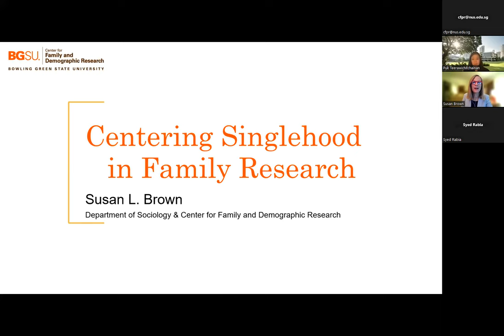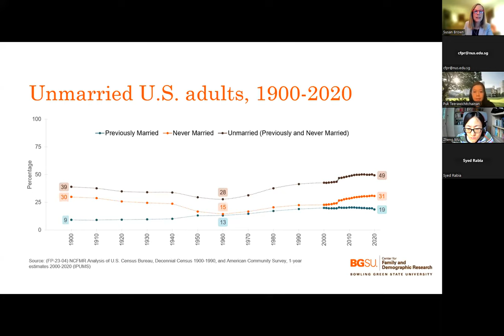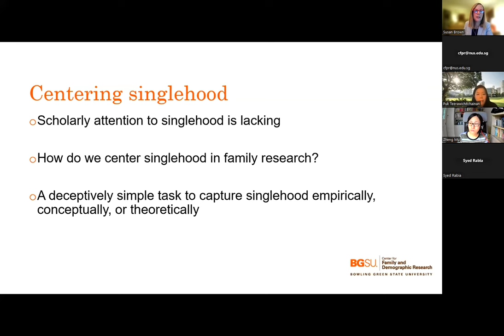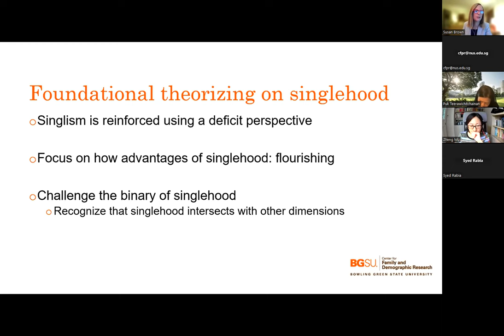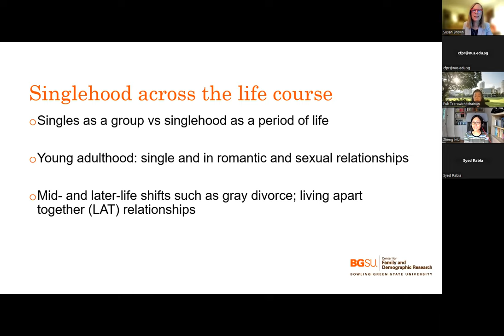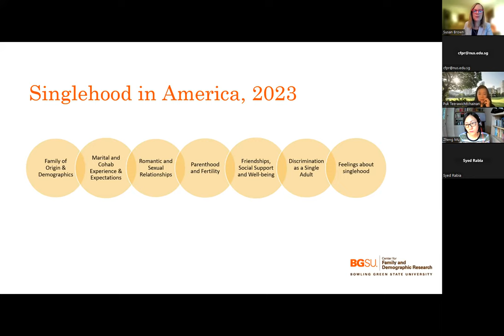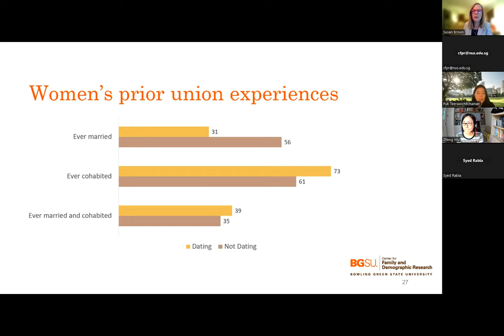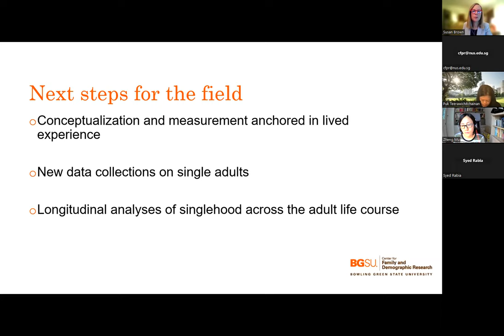Centering Singlehood in Family Research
18 August 2023 | Centering Singlehood in Family Research by Professor Susan L. Brown, Distinguished Professor of Sociology, Bowling Green State University